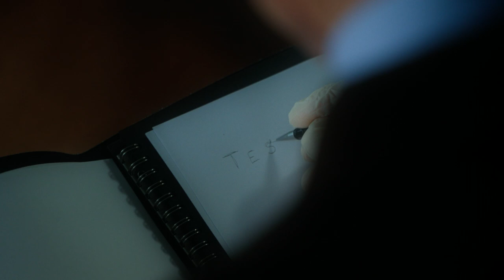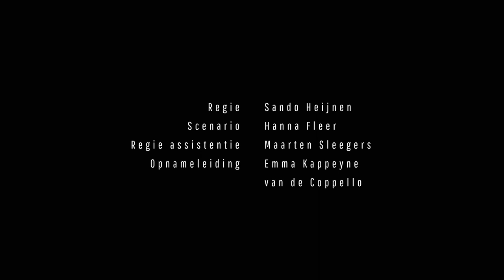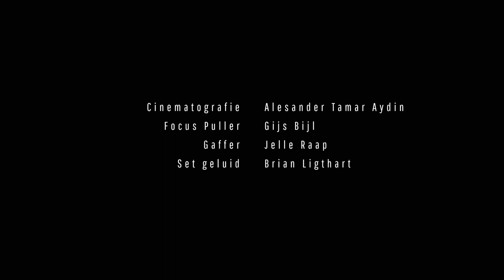Short Film - Doe Eens Mens (Act Human)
An alien survey of Earthlings.

A mother and son live together on a houseboat. When aliens return to earth to further investigate humans, things go wrong.

Sando Heijnen - Director and Producer
Hanna Fleer - Writer
Alesander Tamar - Cinematographer and Producer
Vincent Rodenburg - Dr. Jo Isaacs
Mathil Weich - Lien Schulp
Mijke van Rijn - Noa
Marley Verbeem - Bo
Maarten Sleegers - 2nd AD
Emma Kappeyne van de Coppello - 1st AD
Lindy van Hillo - Production Manager
Lucas Stein - Production Assistant
Gijs Bijl - 1st AC
Jelle Raap - Gaffer
Brian Ligthart - Boom operator
Marije van der Hoeven - Set Dresser
Lisa Bernson - Styling
Lukrecija Windijk - Make-Up and Hair
Levi Baruch - Photographer
Sophia Felice Bernson - Graphic Design
Joao Calado - Editor
Bart van Gessel - Sound Design
Tim van der Lans - Composer
Tyson Malaihollo - Colorist